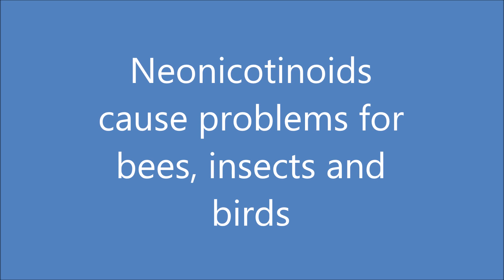Neonicotinoids cause problems for bees, insects, and birds. Anglais Prononciation F2F Blog Reading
Bonjour et bienvenue aux vidéos d'Anglais Prononciation F2F
Les néonicotinoïdes, ou néonics, sont une classe de pesticides qui sont largement utilisés dans l'agriculture pour protéger les cultures contre les insectes ravageurs. Cependant, l'utilisation des néonics a été liée à une gamme de problèmes pour les abeilles, les insectes et les oiseaux.

📣📣 NOUVEAU 🤩 Je viens de publier un eBook (livre interactif) « Les Néonicotinoïdes – les pesticides problématiques » pour mon dernier article sur mon blog par rapport aux problèmes de pesticides pour les abeilles 🐝 et les insectes pollinisateurs 🦋
👉Utilisez ce code de promotion 2CLNTI1KGW pour bénéficier d'une réduction de #50% ! 😍😍

Ici je vous lis un essai en anglais sur les abeilles et autres insectes pollinisateurs vitaux pour notre biodiversité. L’essai traite le problème des pesticides – en particulier des néonicotinoïdes, de l’importance de la pollinisation et des problèmes de pollinisation des plantes dus à la disparition des abeilles et des insectes.
Je parle aussi du fait que le néonicotinoïde imidaclopride provoque la disparition des insectes pollinisateurs, des invertébrés terrestres et aquatiques, des chauves-souris et des oiseaux.

Les oiseaux, comme les hirondelles, comptent sur des insectes pour la nourriture. Pourtant, l’utilisation des « néoniques » peut réduire la disponibilité des insectes dans leur habitat. Cela peut à son tour entraîner une réduction du succès de la reproduction et une baisse des populations d’oiseaux.

Le sujet des pesticides et de leurs effets sur les abeilles et les insectes pollinisateurs, et les abeilles en particulier, est très présent ici en France.

Récemment (23 janvier 2023), le gouvernement français a dû faire volte-face sur sa politique permettant aux agriculteurs français producteurs de betteraves d’utiliser des néonicotinoïdes afin de protéger leurs cultures des dégâts des insectes.

La disparition des abeilles …
L’un des plus gros problèmes causés par la disparition des abeilles et autres pollinisateurs est la diminution des rendements des cultures. En effet, ces insectes sont responsables du transfert du pollen d’une plante à l’autre, nécessaire à la fertilisation et à la production de graines.

Sans pollinisateurs, de nombreuses plantes sont incapables de reproduire et de produire des fruits. Et cela peut provoquer une réduction significative des rendements des cultures pour les agriculteurs, ainsi que une baisse de la biodiversité globale. Cela, à son tour, peut entraîner des pénuries alimentaires et des prix plus élevés pour les consommateurs.